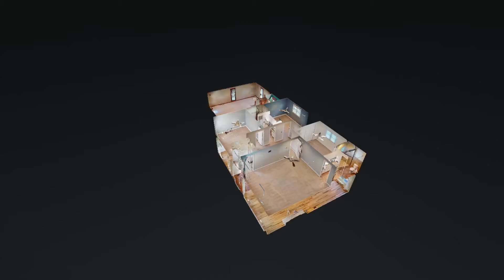139 River Chase Hendersonville TN 37075 — Kate McClarnon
139 River Chase Hendersonville TN 37075 - Kate McClarnon

Kate McClarnon

Hey there! I am Kate, and I am a referral based REALTORr. You won't see my face on billboards, shopping carts, or Titans commercials (though you will see me at Titans games in section 240).
I truly enjoy what I do, even if my path to get here was less than traditional. I moved to Nashville in 2002 and immediately felt at home. After a brief three semesters as a music business major at Belmont University, I redirected my studies towards entrepreneurship and worked my way through school to finish my degree at Belmont. It was later than planned, but right on time.
My introduction to real estate came when I accepted an offer in the marketing department of a national home builder. I quickly saw an opportunity to connect people to homes and took it upon myself to get licensed to sell real estate.
Since 2016, I've received multiple Circle of Excellence awards commending my volume of sales, including being ranked in the Top 100 REALTORSr in the Greater Nashville Association of REALTORSr in 2018. These days I focus less on volume and more on the client experience. If you're reading this, it's probably because we have a mutual friend. Reach out and let's see how I can help!

139 River Chase Hendersonville TN 37075 - Kate McClarnon

139 River Chase Hendersonville TN 37075 - Kate McClarnon